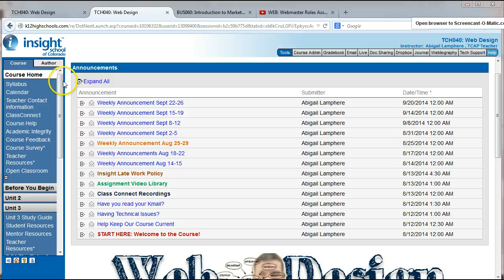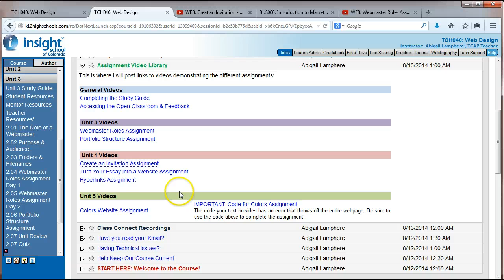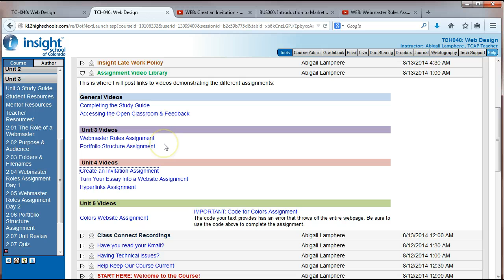WEB: Video Tutorials